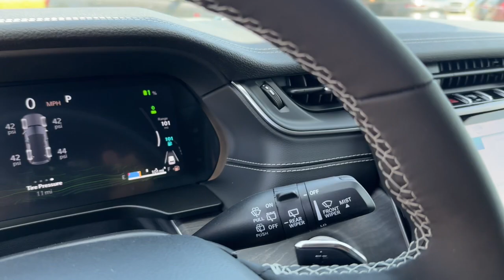2024 Jeep Grand_Cherokee_4xe Anniversary Edition FL Orlando, Deltona, Sanford, Oviedo, Winter P...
New 2024 Jeep Grand_Cherokee_4xe Anniversary Edition available at CDJR of Seminole County located in 750 Towne Center Blvd, Sanford, FL, 32771. Servicing the Orlando, Deltona, Sanford, Oviedo, Winter Park area.

You will love the features of this   2024  JEEP Grand Cherokee. The Grand Cherokee keeps you safe, connected, and entertained while you explore your world in confidence and refined luxury.  These are just some of the great options this vehicle comes with: Heated Steering Wheel
, Pre-Collision System, Intelligent Auto on/off High Beams, Lane Departure Warning, Panoramic Roof, Navigation System, Keyless Entry, Sun/Moonroof, Remote Engine Start, Power Liftgate. You don't have to sacrifice comfort to get all-terrain capability. Drive the Grand Cherokee.